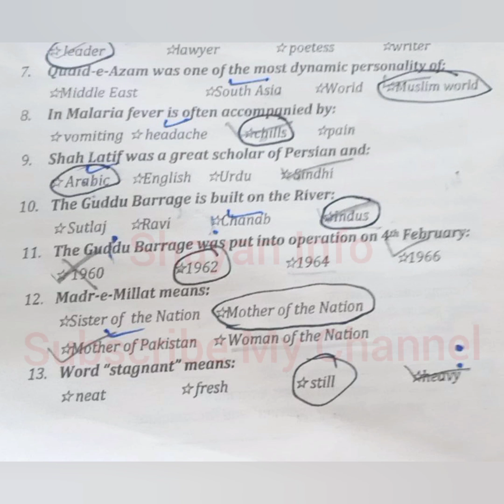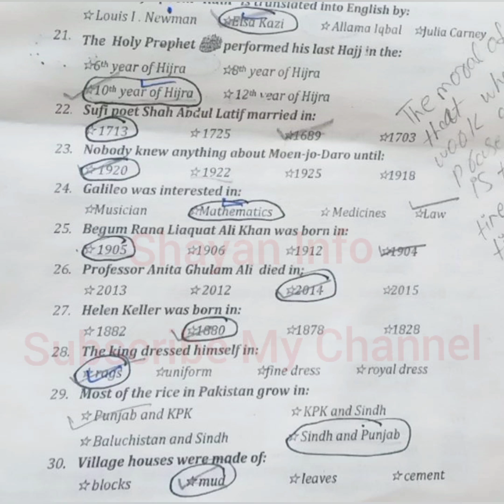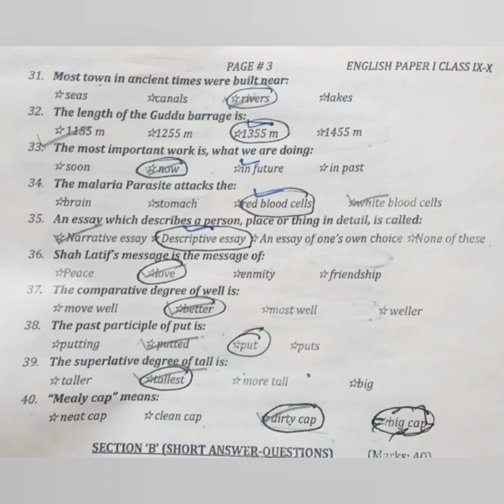English Class 9 Very Important Solved MCQS For Tomorrow Paper Must Learn